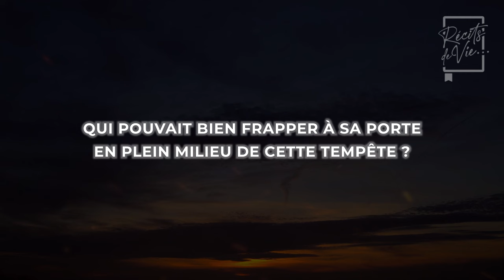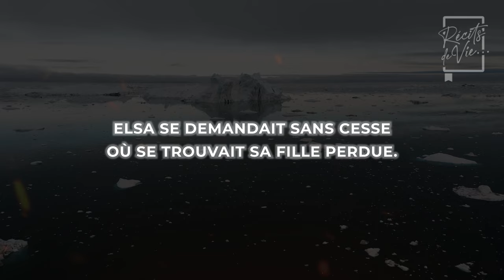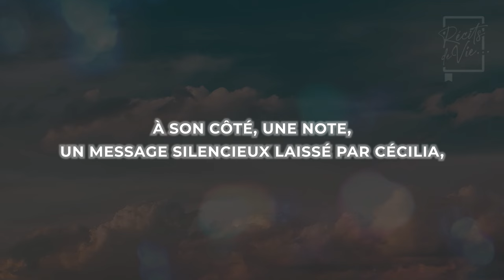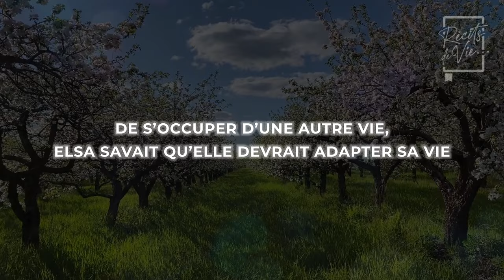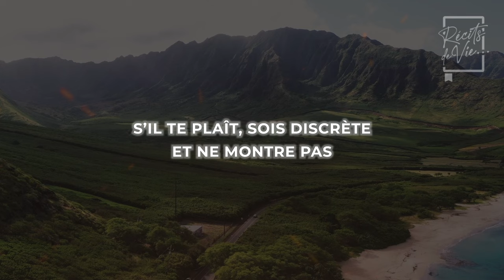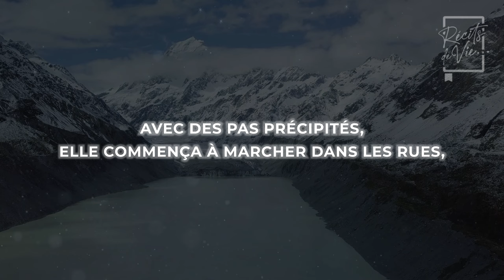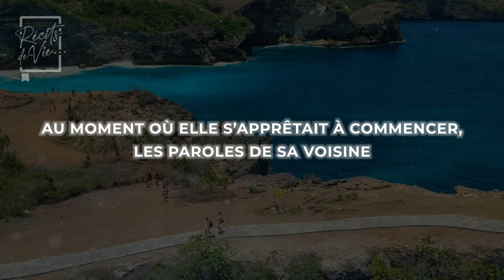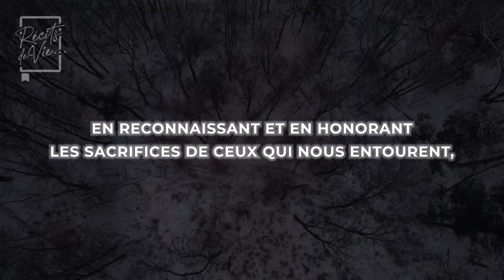La grand-mère est venue pieds nus à la remise des diplômes de sa petite-fille. Tout le monde a...